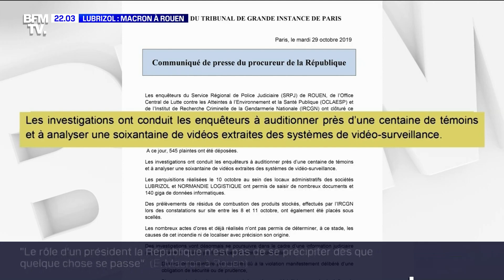Lubrizol: Macron à Rouen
Emmanuel Macron a effectué une visite surprise à Rouen. Il en avait fait la promesse quelques jours après la catastrophe. Mais ce déplacement s’est passé sous tension. L’incendie de Lubrizol continue de faire des étincelles dans la ville. La population réclame des réponses. Où en est-on un mois après ? Un document BFMTV du mercredi 30 octobre 2019.